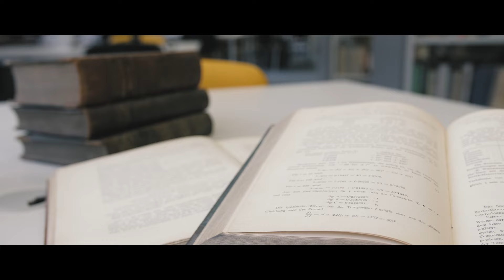Uniwersytet Jagielloński - EksplorUJ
Film powstał w ramach projektu „EksplorUJ. Z tradycją w nowoczesność”.